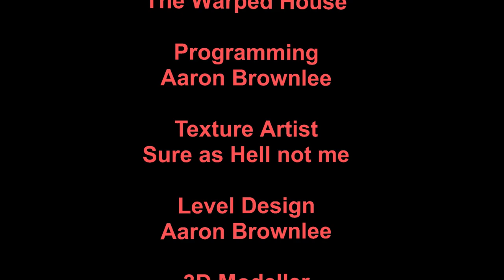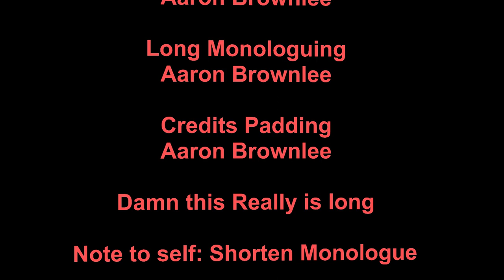The Warped House | Gameplay